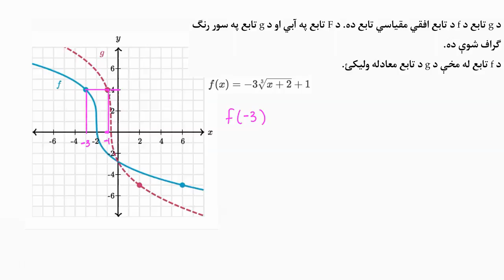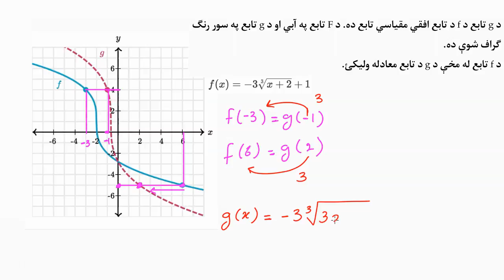15.09.13 د افقي خط مقیاسي تابع ګانو پوښتنې-د تابع انتقال-الجبر ۲-خان اکاډمي